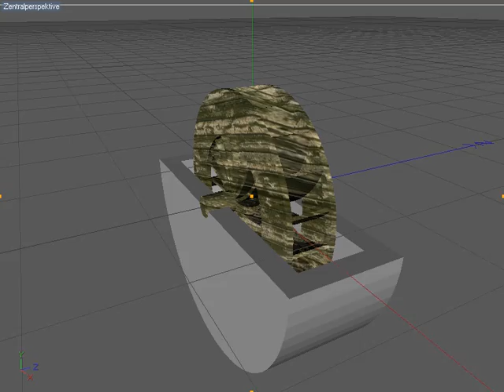Realflow 4 Fluid/Object Interaction Test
The Simulation was made to test the real scale fluid/object interaction. The object has got a mass of 200 Kg and a diametre of 3m. Hardware-render in C4D.